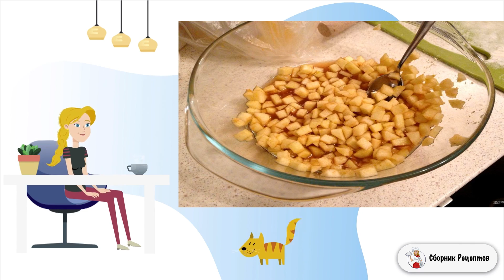Слойки с яблоками из готового теста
Приготовить слойки с яблоками из готового теста очень просто и быстро. Самое главное - сделать начинку. Начинкой могут быть любые фрукты и ягоды (свежие или припущенные с крахмалом).    Любители сладкого по достоинству оценят этот рецепт. Делать выпечку из готового теста всегда быстро и удобно. Начинку выбирайте любую (в данном рецепте - это яблоки с медом). Перед отправкой слоек в духовку не забудьте смазать их яйцом, чтобы получилась красивая румяная корочка.

Ингредиенты:
Слоеное тесто — 500Грамм; Яблоки — 2-4 Штук; Мед — 2 Ст. ложек; Сахар — 2Ст. ложки; Ваниль — По вкусу; Яйцо — 1Штук; Количество порций: 3-6